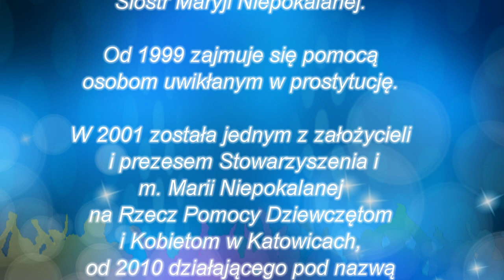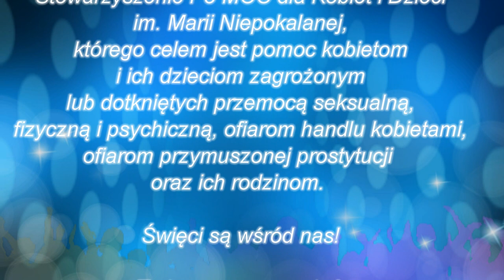Wdowi grosz - słowa i muzyka Anna Bałchan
Piękna piosenka siostry Anny, która zawsze jest obecna w moim sercu